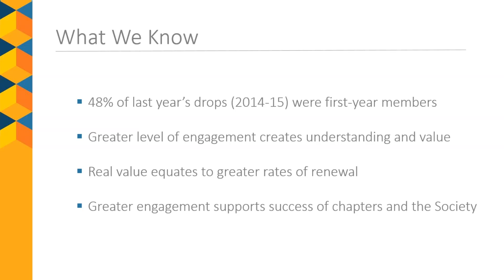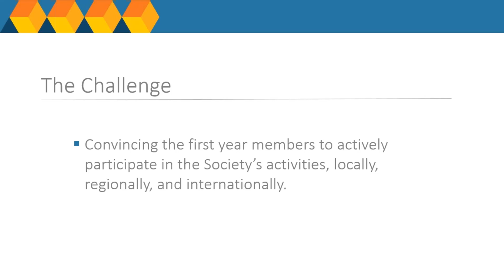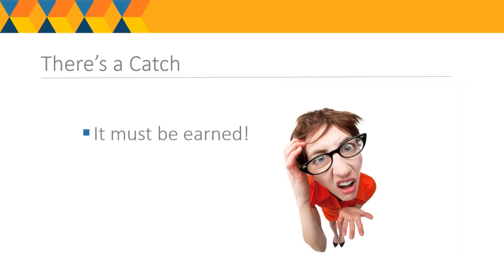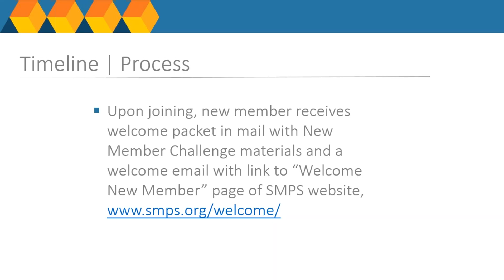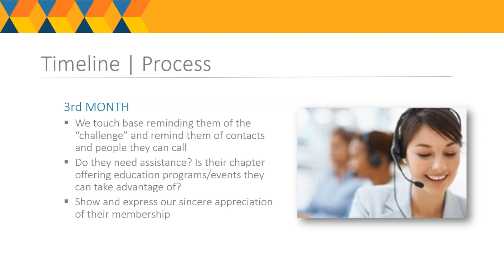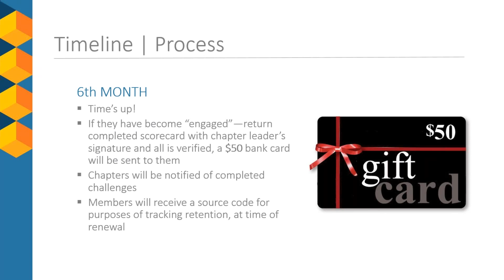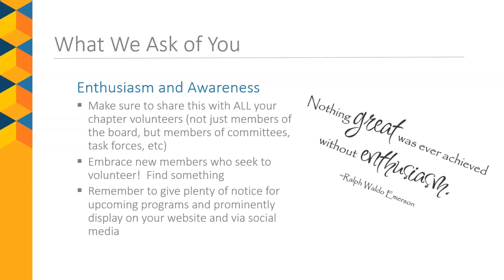Membership: New Member Challenge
Conducted by SMPS HQ in 2016, informational webinar for chapter membership chairs and other volunteers about the New Member Challenge.